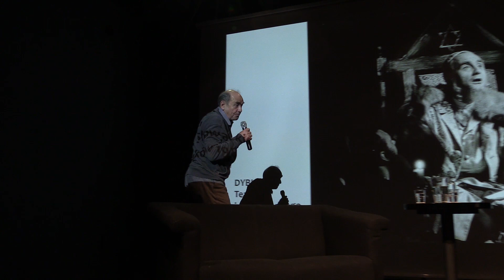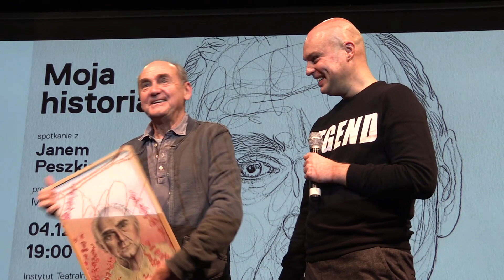MOJA HISTORIA: JAN PESZEK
Gościem ostatniego spotkania z cyklu MOJA HISTORIA był Jan Peszek. Prowadzenie - Mike Urbaniak. 4 grudnia 2017 o 19:00.